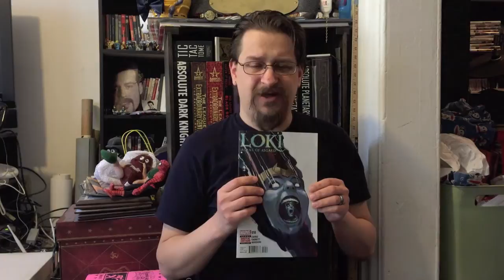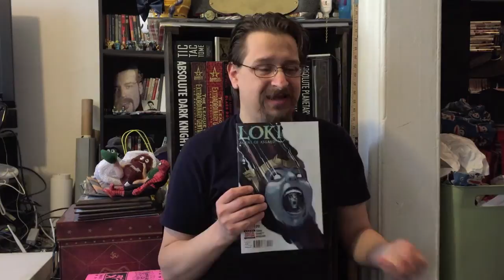One Word or Less Comic Reviews for January 21st, 2015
Reviewed this week, in ascending order of awesome:

Lumberjanes #10
Powers #1
All-New X-Men #35
Fables #148
Ivar, Timewalker #1
The Wicked + The Divine #7
Autumnlands: Tooth & Claw #3
Loki: Agent of Asgard #10

1.   Deadly Class #10
2.   Unbeatable Squirrel Girl #1
3.   Star Wars #1
4.   Lazarus #14
5.   ODY-C #2
6.   Walking Dead #136
7.   Daredevil #12
8.   Miles Morales: The Ultimate Spider-Man #9
9.   The Fade Out #4
10. Astro City #19